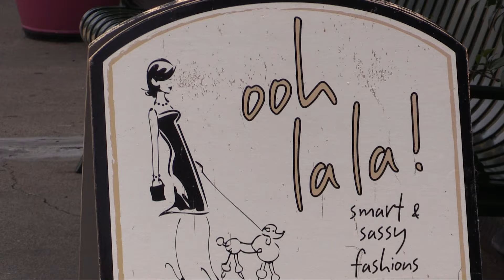Ooh la la - Grapevine Economic Development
Come on in to Ooh la la: a main street women's boutique you don't want to miss!